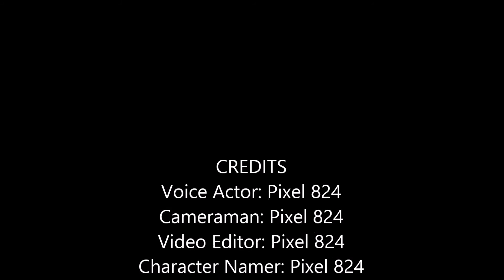Barbie Conspiracy Theories Episode 1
a teen girl named Nora gets a text from someone named Mavis who thinks Nora is her sister. Nora and her friends Merri, Brooke and Leah decide to go on a mission to find out who Mavis is.